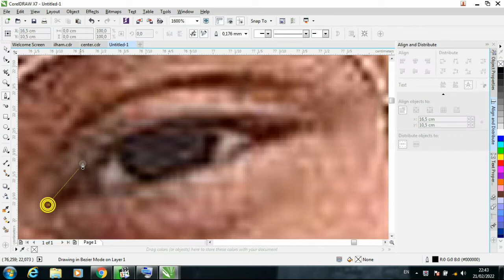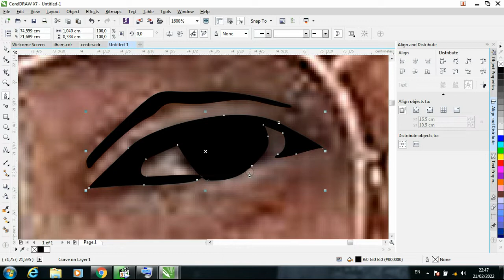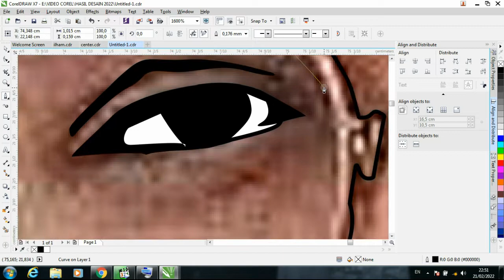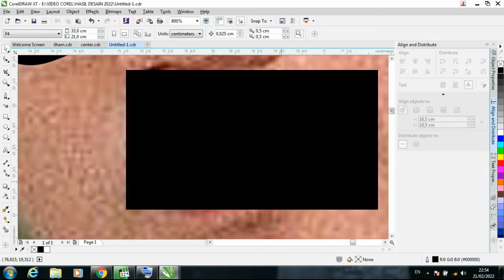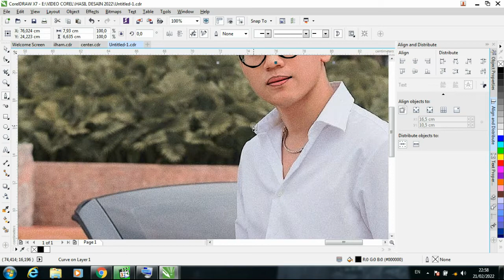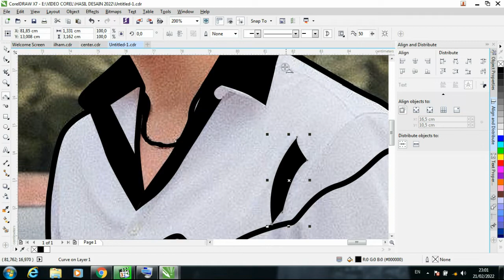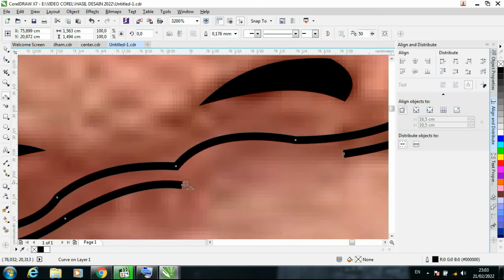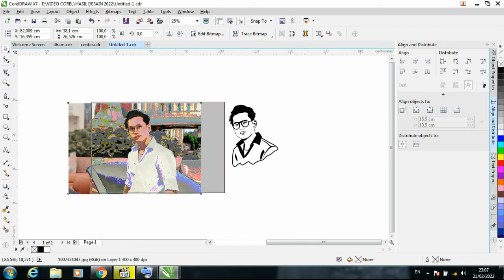INDRA KENZ - AFFILIATOR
Terima Kasih Teman-teman sudah mau nonton video saya, maaf jika masih banyak yang kurang, Saya juga masih banyak belajar.
Semoga Ilmu bermanfaat.

Salam Sukses.
info pemesanan kaos dan cup